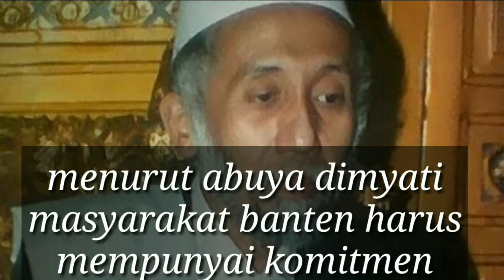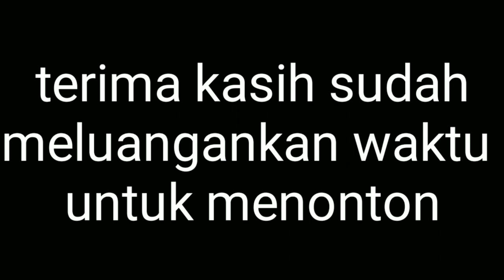Ulama banten abuya kh muhtadi dukung jokowi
Ulama besar banten abuya muhtadi dimyati
Dukung pasangan capres cawapres
Jokowi-ma'ruf